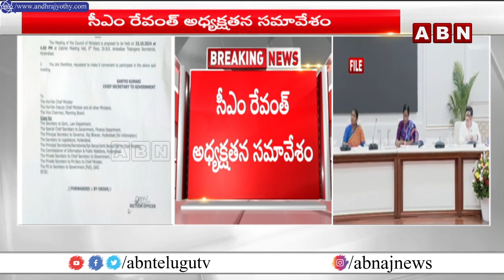మూసి ప్రక్షాళన పై అధికారులతో సీఎం రేవంత్ రెడ్డి కీలక భేటీ | CM Revanth Reddy Key Meeting | ABN